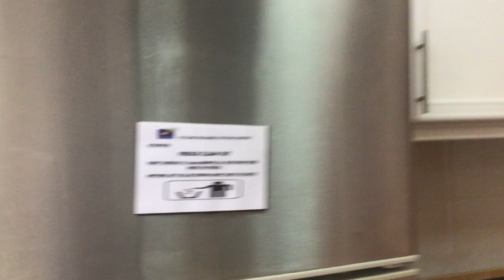You are making coffee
One part of making coffee